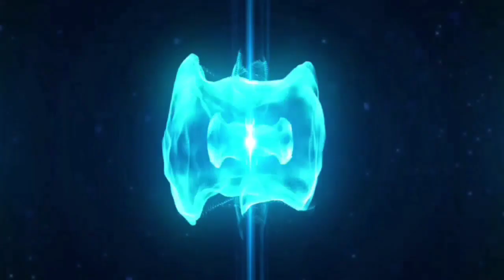Kichu TV :world Rose day special vedio/உலக ரோஜா நாள் சிறப்பு வீடியோ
Kichu TV:world Rose day special vedio/உலக ரோஜா நாள் சிறப்பு வீடியோகாதல் என்றாலே ஒரு மென்மையான விஷயம். அதனால் தான் காதலை பூக்களுடன் ஒப்பிடுகிறார்கள். இந்த ரோஜா தினத்தில், ரோஜாப் பூக்களை தங்கள் மனதிற்கு பிடித்தவர்களுக்கு பரிசாக வழங்குவார்கள். இது வெறும் பூக்களின் பரிமாற்றம் மட்டுமல்லாமல், காதலின் பிணைப்பைத் தெரிவிக்கும் அன்பின் குறியீடாகவும், இரு இதயங்களின் காதல் கதை தொடக்கமாகவும் விளங்குகிறது. காதல் கதையின் தொடக்கமாக அமைவதால் தான் காதல் வாரத்தின் முதல் நாளாக ரோஸ் தினம் கொண்டாடப்படுகிறது.

எத்தனையோ வண்ணங்களில் ரோஜா பூக்கள் இருந்தாலும், அவை ஒவ்வொன்றும் ஒரு அம்சத்தைக் குறிக்கிறது. அதாவது, சிவப்பு கலர் ரோஜாக்கள் காதல் மற்றும் ஒருவரின் அன்பிம் வெளிபாடாக அமைகிறது. இந்த அழகான நாளை மேலும் சிறப்பாக்க உங்க லவ்வருக்கு ரோஸ் டே வாழ்த்துக்களையும் சேர் செய்து அன்பை வெளிப்படுத்துங்கள்.
 The most romantic week of the year, Valentine's Week, is just around the corner and it starts with Rose Day before eventually counting down to Valentine's Day every year on February 14. Rose day is marked each year on February 7 as the celebration of love, life, zeal and passion where people express love for their beloved in a lot of ways – through gifts, letters, songs and poems but especially through exchange of roses.